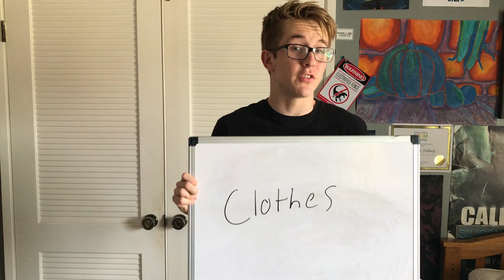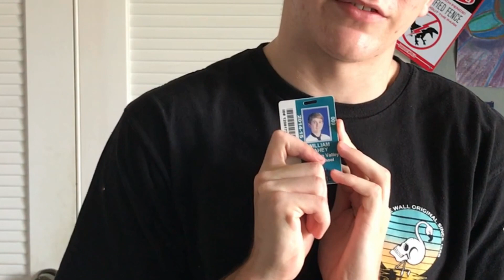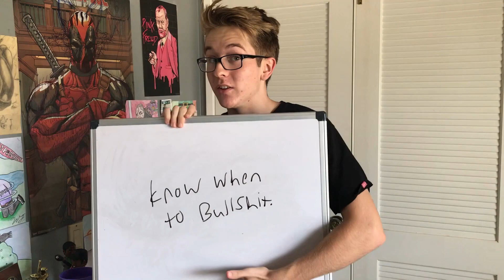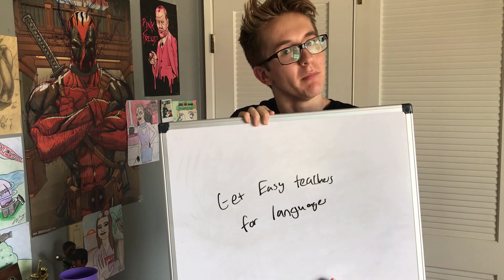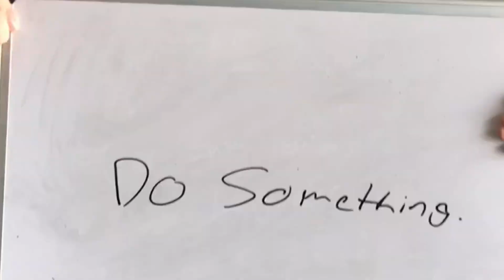OPEN LETTER TO FRESHMEN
Will Fahey is here to help you freshman with any trouble you may have. His open letter to you explains how to survive your first year in highschool, while also accumulating popularity. In this back to school guide: you will learn the appropriate amount of bs; you'll learn what to wear to avoid ridicule; and you'll realize the importance of French class (there isn't much).